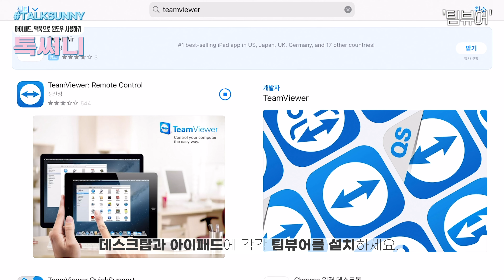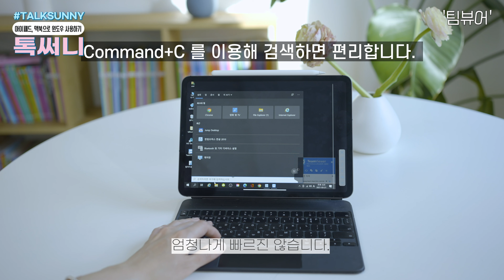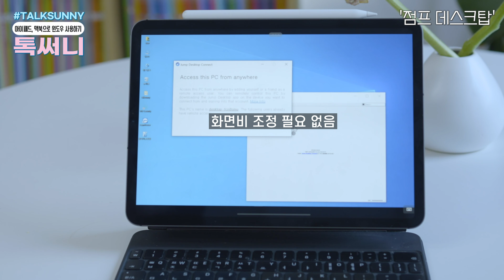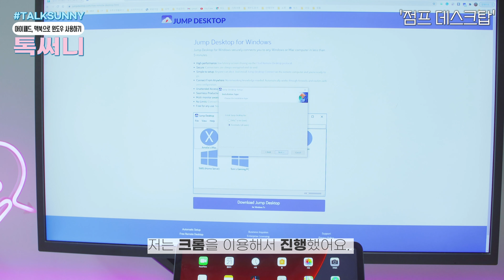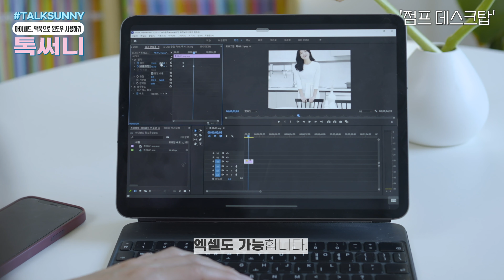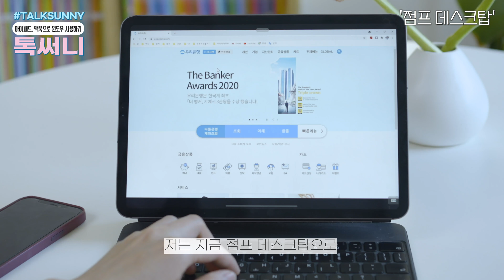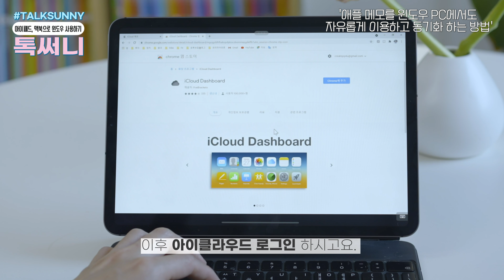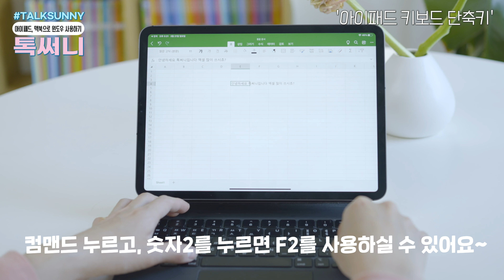아이패드, 맥북으로 윈도우 사용하는 방법 유, 무료앱 소개 I 윈도우 PC에 아이폰 메모 연동하기 I 키보드 단축키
오랜만에 아이패드 사용법 영상을 가져왔어요😁
아이패드, 맥북, 아이폰 관련 사용법 영상은 제 채널 재생목록을 보시면 많이 있습니다.!
도움 되는 정보들 많이 가져가세요🥰

00:00 톡써니
00:35 아이패드 사용하다가 윈도우PC가 생각나는 순간
01:14 아이패드로 윈도우 사용하기 무료앱 소개
03:29 아이패드로 윈도우 사용하기 유료앱 소개
06:37 애플 메모를 윈도우 PC에서 손쉽게 동기화해서 편집하기
07:56 매직키보드, 스마트키보드 사용시 단축키